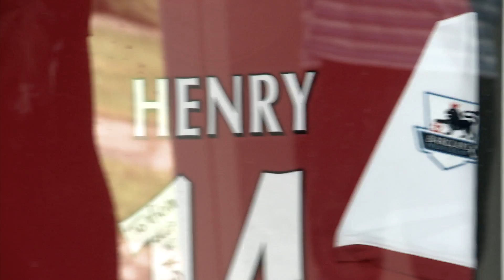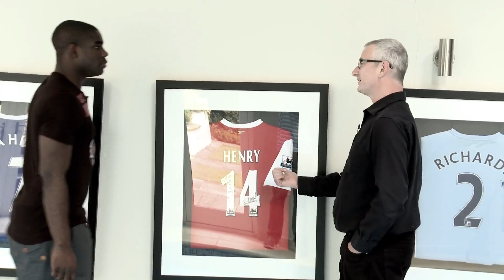At home with Micah Richards - Show us your shirts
It's Micah's 25th birthday on 24th June so we've dug out some old videos and created a playlist of Micahs best moment.

Micah Richards gives CityTV a guided tour of his shirt collection at his home in Manchester.